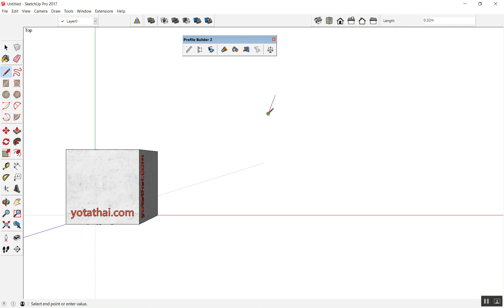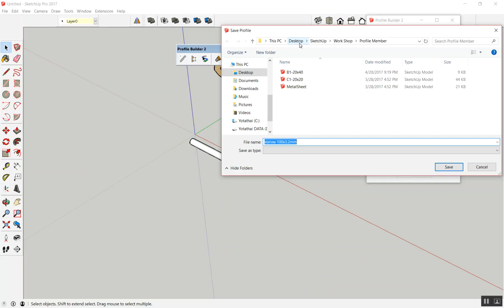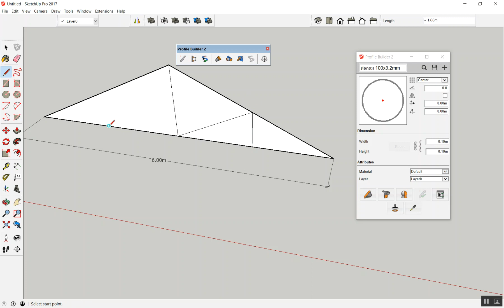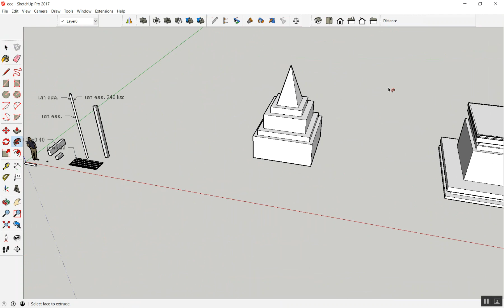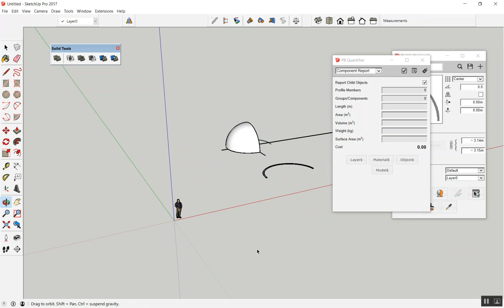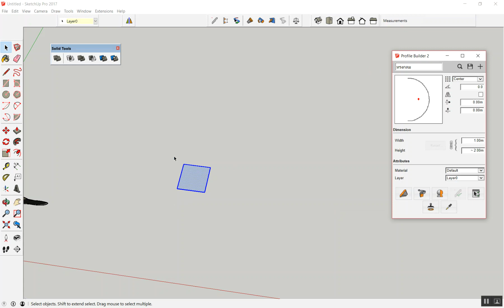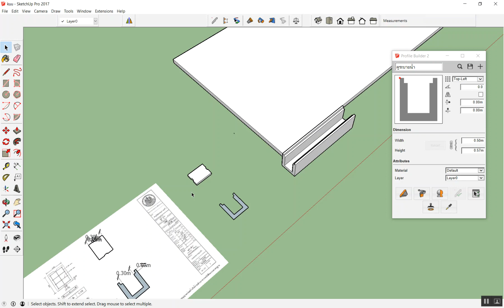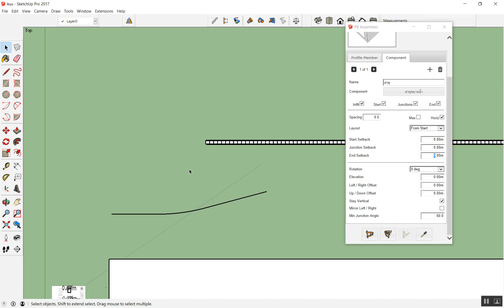SketchUp+Profile Builder เขียนแบบ3D+ประมาณราคา อ.หาดใหญ่ Day3/3 ตอน 1/4